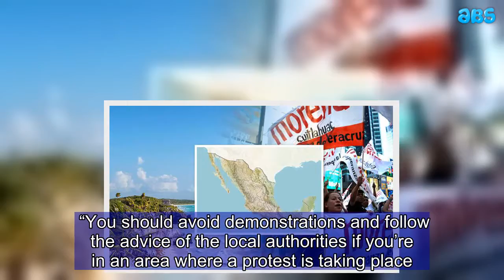Mexico holiday warning: Is it safe following presidential elections in the country? | Satisfied With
Mexico is currently in the midst of electing a new president. The current president, Enrique Pena Nieto, will be succeeded by politician Andres Manuel Lopez Obrador who received more than 53 per cent of the votes after running for the third time. The president-elect will be sworn in December 28. With the announcement of the new president, holidaymakers may be questioning whether their holiday is still safe. What is the latest travel advice and update from the Foreign and Commonwealth Office?  Related articles   The Foreign Office has not changed the advice on the website but has updated the current warning regarding the political situation in the country. “Presidential elections are scheduled to take place on Sunday  July 28,” the FCO warns. “Be vigilant during the election period. Protests regularly affect Mexico City and other parts of the country. “You should avoid demonstrations and follow the advice of the local authorities if you’re in an area where a protest is taking place.” The country is deemed safe from terrorism as it has not been affected in recent years.  The Day of the Dead parade in Mexico City   Tue, October 3, 27   Mexican's mark the Day of the Dead - Dia de los Muertos - with a colourful parade in Mexico City.   AFP/ Images   of 7   People take part in the Day of the Dead parade in Mexico City    However, other warnings for the country involve car hijacking and robbery, as well as other street crime. Shocking violence plagued Cancun earlier this year over a number of days. It was reported more than 4 murders took place in 36 hours, while more than  people had been murdered in the first four months of the year. The violence did not affect tourists as it was mainly gang violence. Los Cabos, another part of Mexico, was named as the most violent city in the world with a murder rate of .3 per , residents.   Natural disasters such as hurricanes an earthquakes also plague the region, with a risk to life. An earthquake last year of 7. magnitude his Mexico City, while hurricanes are expected throughout June to November. Yet the country welcomes more than 53, British tourists every year. Popular holiday destinations including Cancun, Riviera Maya and Los Cabos. Mexico recently hit the news again after they lost to Brazil in the World Cup with a score of 2-.